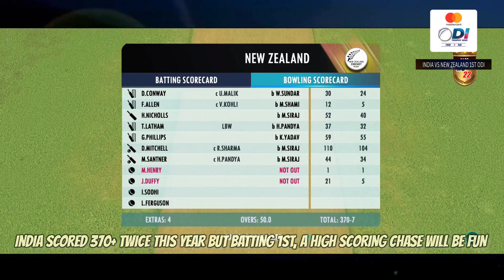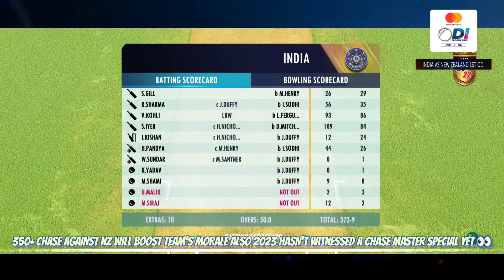India vs New Zealand - 1st ODI Highlights | IND vs NZ 1st odi 2023 | Real Cricket 22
1st of 2023! Watch match highlights/Prediction of the 1st odi between India and New Zealand which will be played on 18th January 2023 at the Rajiv Gandhi International Stadium,Hyderabad.New Zealand tour of India 2023